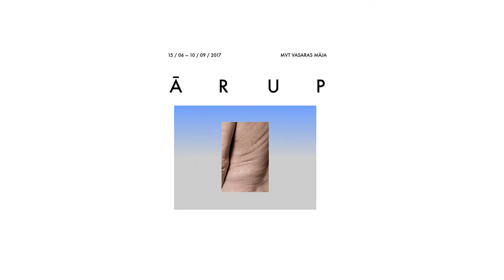“Jēzus Kristus kāzas” 45. gadadiena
31. augustā fonda "Mākslai Vajag Telpu" Vasaras mājā norisinājās mākslas teorētiķa un kuratora Kaspara Vanaga vadīts autorvakars, uz sarunu aicinot fotogrāfi Māru Brašmani un vēstures doktoranti Laini Kristbergu. Autorvakars tika veltīts Intas Grinbergas un Andra Grinberga performances “Jēzus Kristus kāzas” 45. gadadienai.